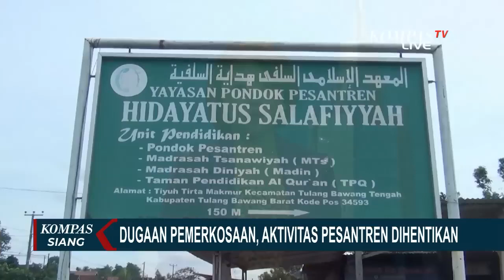Ponpes Hidayatus Salafiyah Ditutup Sementara Usai Kasus Pengurus Ponpes Diduga Perkosa 6 Santriwati